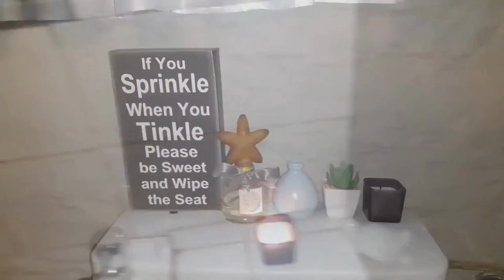Bedsitter Bathroom makeover on a budget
Decluttering, removing molds from walls and décor.

To remove the molds l used white vinegar (2/3 white vinegars and 1/3 water) the orange stuff at the bottom of the spray bottle is orange peels (orange peels gives the mixture a citrus scent)

The décor accessories are from Pep Home, Mr Price Home and Checkers

The shower curtain is from Pep Home

The hook behind the door with hand bags is from Pep Home

The shoe rack is from Game stores.